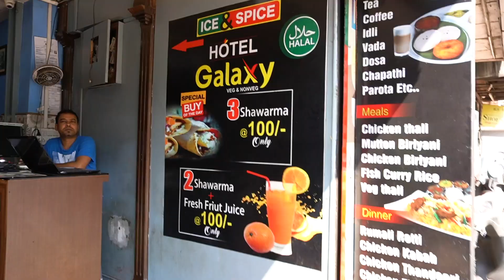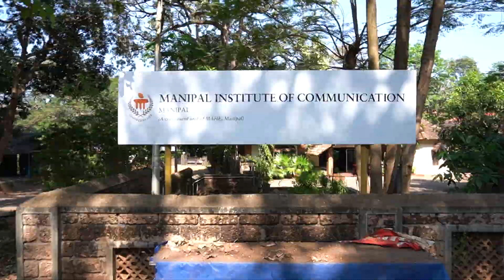Seeing Mangalore's hotspots - Nostalgia in Manipal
This week’s vlog is all about my journey from Goa to Mangalore to Manipal and how it was to be back in the town where I made so many unforgettable memories and met some of my dearest friends. From Dee Tee to Manipal University to where I used to live and much more; all of my old favourites are covered.

Please enjoy and as always; please let me know what you would like to see or what I can improve in the comment-section below.